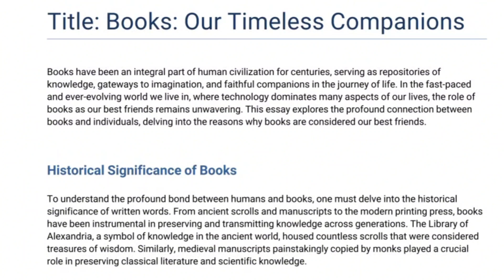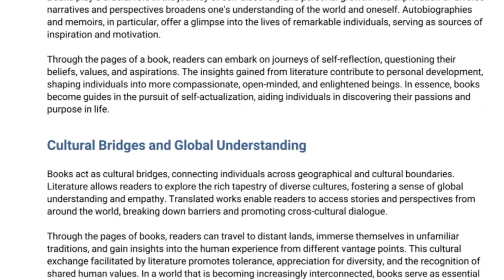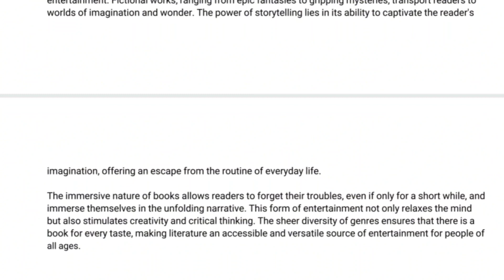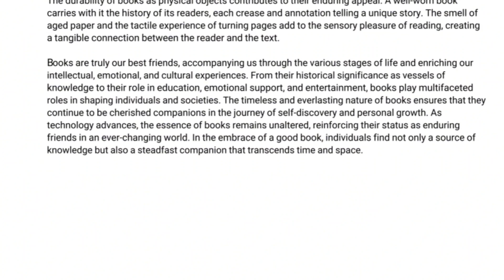Books, Our timeless companions||Essay on books are our best companions||Education Techniques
Searched Queries:

essay on books are our best friend
essay on books and reading
essay on books in english
essay on books in kindi
essay on books are our friends
essay on books are man's best
friend
essay on books in kannada
essay on books are best friends
essay on books our best friend
essay on books and inspiration
books to read
books of blood
books to read for self
improvement
books for kids
books summary
books sum mary in kindi
books of blood full movie yo utube
books drawing
books of blood explained in hindi
books audio
always appreciated.